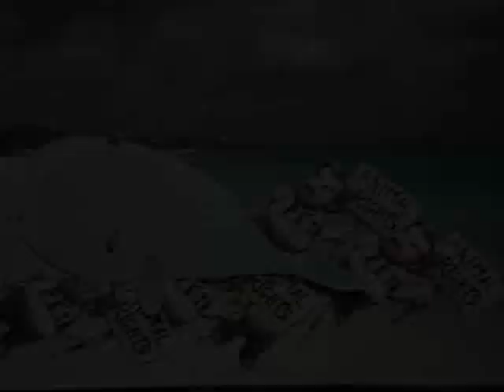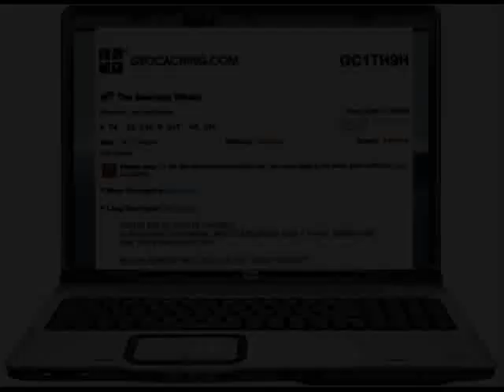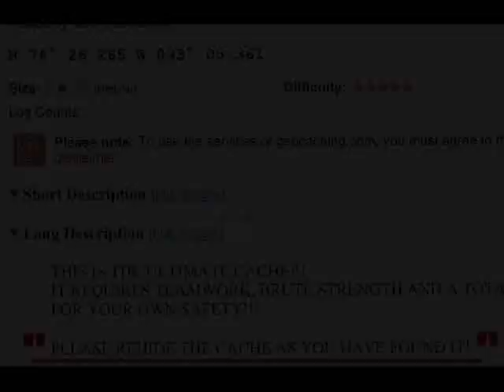The Beached Whale...A Tragicomic Movie - GC1TH0E - A Geocaching Puzzle Cache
Watch the movie to get the info to solve the puzzle and find the cache.